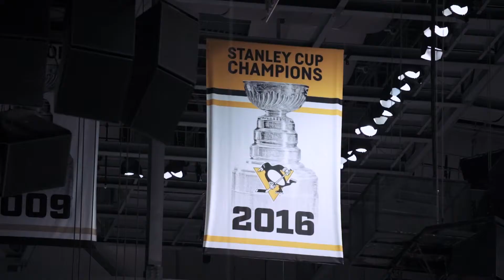Matt + Bridget's Story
Matt Cullen is a professional hockey player. He, along with his wife, Bridget, and their children started attending Eagle Brook Church - Spring Lake Park and found a home there. After being transferred to Nashville with the NHL, they made the decision to continue staying connected with Eagle Brook through​ online church.